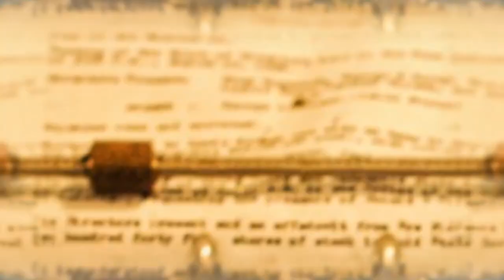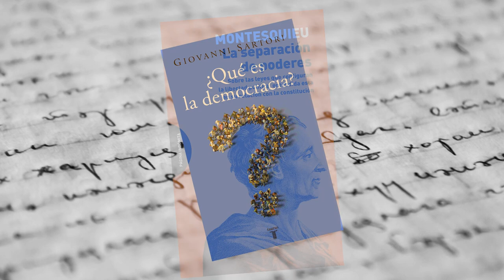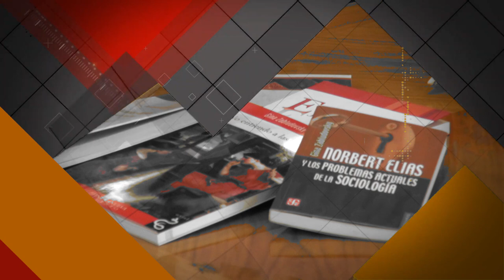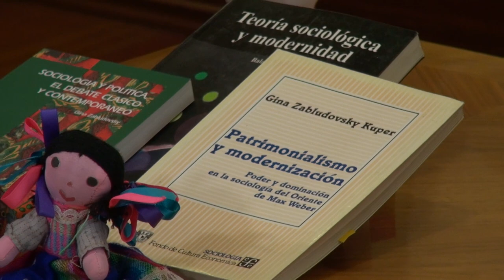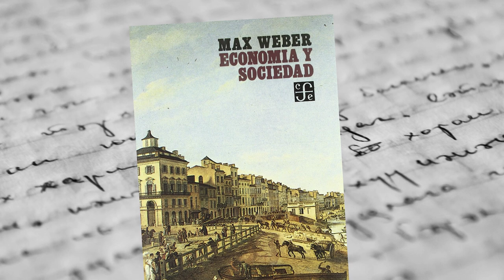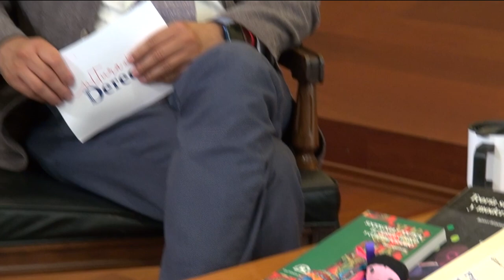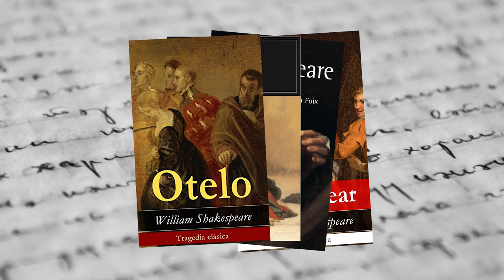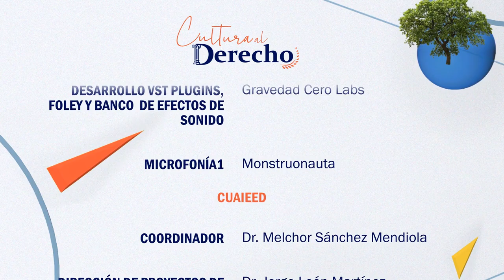Cultura al Derecho. Max Weber y la Literatura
Diego A. Guerrero charla con la Dra. Gina Zabludovsky Kuper sobre el vínculo intrínseco que existe entre la Literatura, la Sociología y el Derecho.

La magia que producen la literatura y la sociología al friccionar, deriva en una tarea compleja para entender sus alcances, sin embargo, a lo largo del tiempo se han procurado varios intentos que den explicación a este encantamiento que aviva la llama del saber humano; por una lado encontramos el análisis sociológico de obras literarias en la llamada sociología de la literatura, y por otro tenemos empeño en explicar la sociología a los estudiantes a través de obras de ficción.

Max Weber es uno de los eruditos que realiza una investigación sociológica de temas examinados al mismo tiempo por la Literatura.